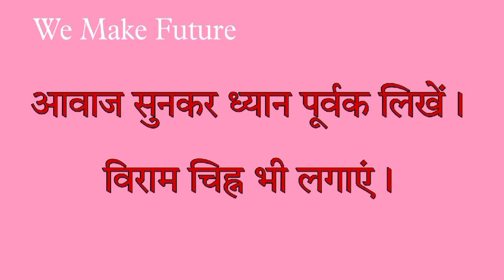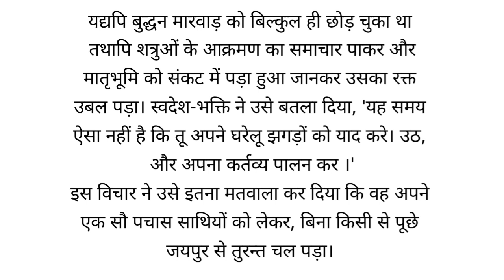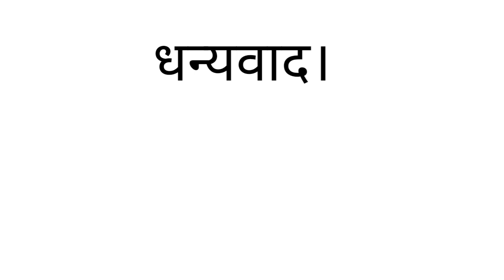हिंदी का इमला(245) हिंदी लिखने का अभ्यास कैसे करें? इमला श्रुतिलेख लिखिए। कक्षा 11 व 12। Imla इमला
हिन्दी का इमला। कक्षा 11 व 12  इमला लिखने का अभ्यास करें । इमला। Imla l Dictation in Hindi

इमला कक्षा 11 & 12

हिन्दी का इमला।। कक्षा 11 व 12।। इमला लिखने का अभ्यास कैसे करें । इमला। Imla l Dictation in Hindi

इमला कक्षा 9 व 10
हिन्दी में श्रुतिलेख लिखिए।
हिंदी इमला ll हिंदी में श्रुतिलेख लिखिए कक्षा 9 & 10
 ।। इमला लिखना सीखिए

हिंदी इमला

hindi_likhna_kaise_sikhen

शुद्ध रूप से इमला लिखने का अभ्यास । How to write dictation l Dictation in Hindi l हिन्दी में इमला

This Channel is just a small effort to convey my understanding and my perspective about the concept of Hindi language that are available for free use on their respective books and magazines . My intention is not to distort any information conveyed by them. This is solely my own opinion and understanding of the Hindi language, what i read and understand from the given material. Whole credit of collecting , processing and distributing such as amazing information on Hindi language goes to all those platforms.